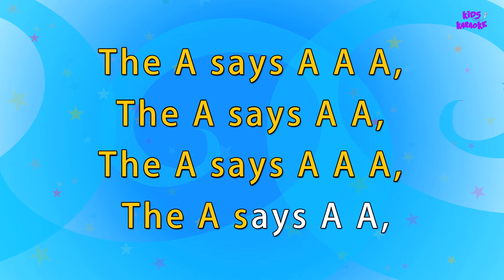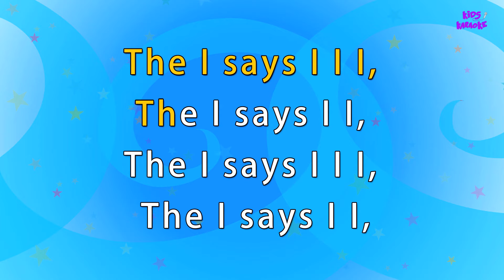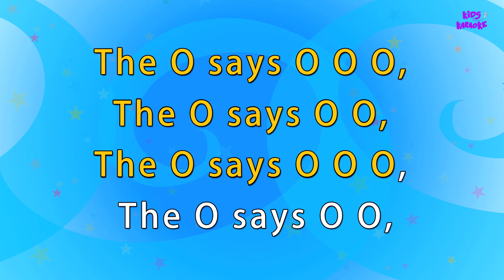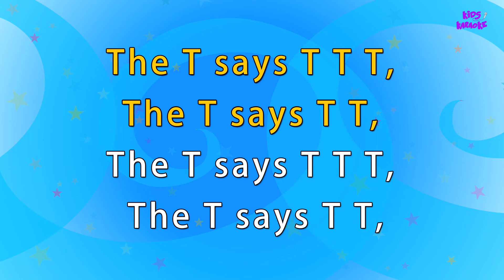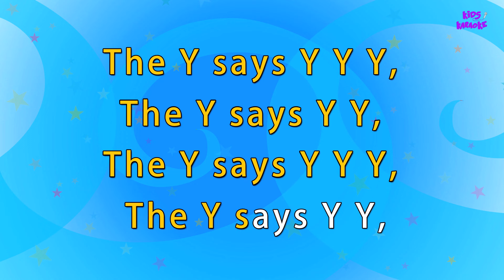Phonics Song | Karaoke Rhymes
a-a-a apple,
B is for ball,
b-b-b ball,
Cis for cat,
c-c-c cat,
Lets all sing together the phonics song.

D is for doll,
d-d-d- doll,
E is for elephant,
e-e-e elephant,
F is for frog,
f-f-f frog

G is for goat,
g-g-g- goat,
H is for hand,
h-h-h- hand,
I is for igloo,
i-i-i- igloo,

J is for jump,
j-j-j- jump,
K is for kangaroo,
k-k-k- kangaroo
L is for lion,
l-l-l- lion,

M is for mat,
m-m-m- mat,
N is for net,
n-n-n- net,
O is for Orange,
o-o-o- orange,

P is for pet,
p-p-p pet,
Q is for queen,
q-q-q queen,
R is for rabbit,
r-r-r rabbit,

s-s-s sun,
T is for toad,
t-t-t toad,
U is for umbrella,
u-u-u umbrella,

v-v-v violin,
W is for watch,
w-w-w watch,
X is for xylophone,
x-x-x xylophone
Y is for yellow,
y-y-y yellow
Z is for zebra,
z-z-z- zebra,
And here we come to the end of the song,
Lets sing once again the phonics song!"